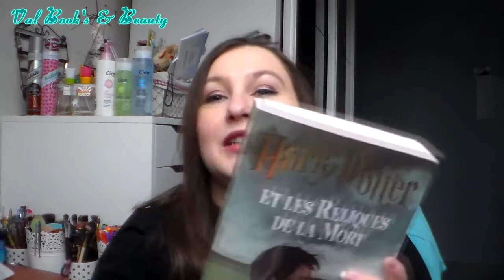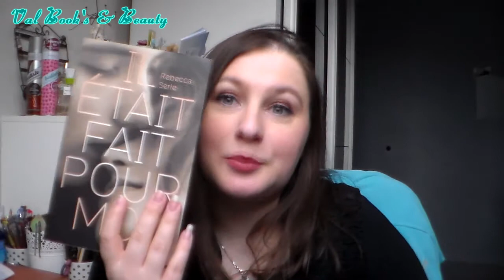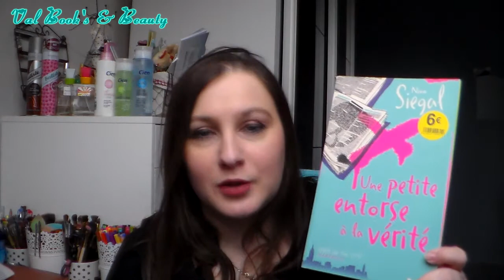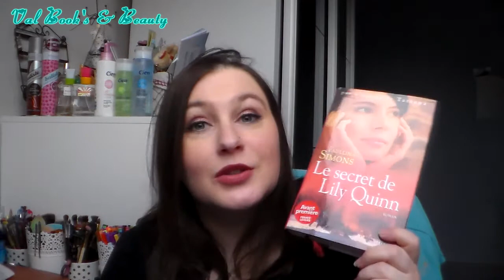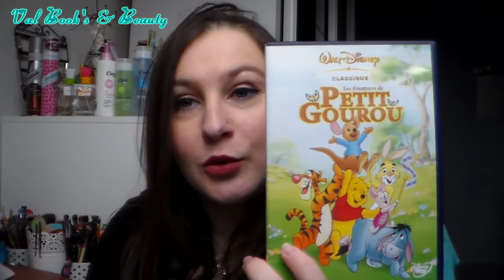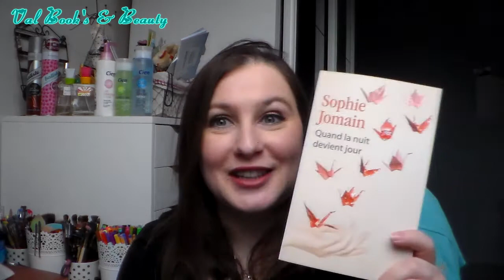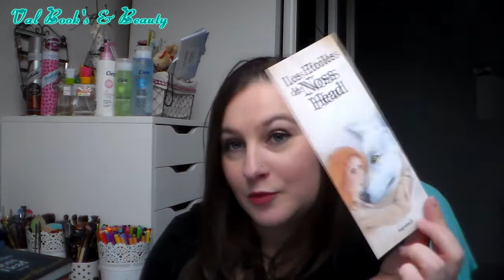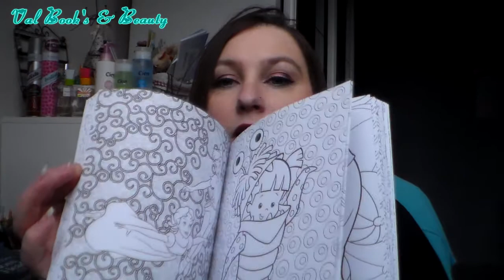[BOOK HAUL] Papier Mars 2017